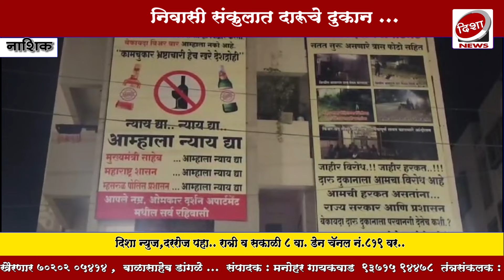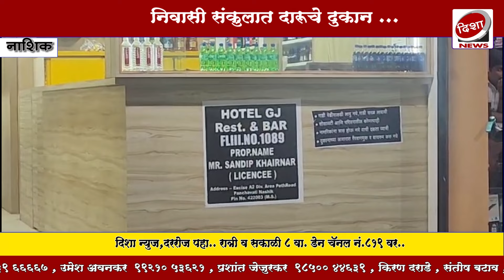Rto जवळील रहिवाशी इमारतीत दारू दुकानं, महिलांचे ४० दिवसांपासुन आंदोलन..